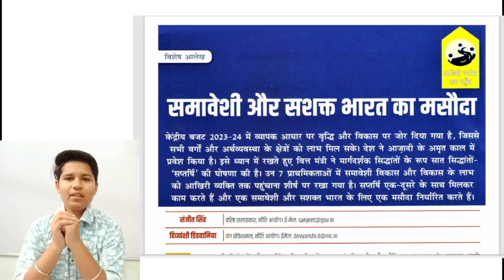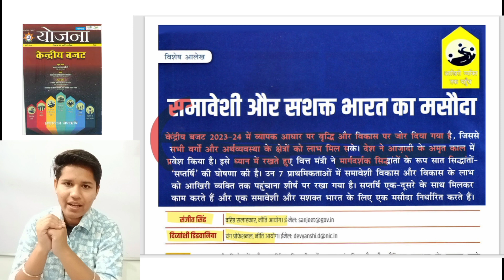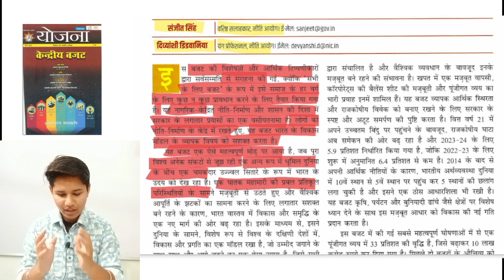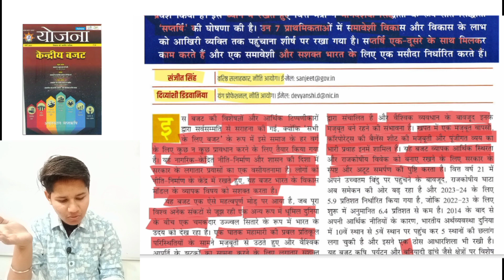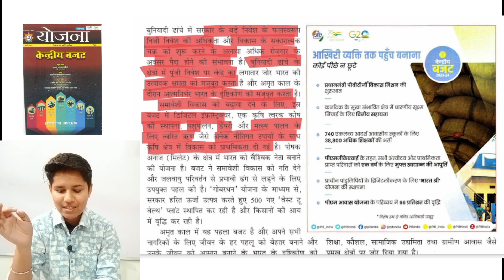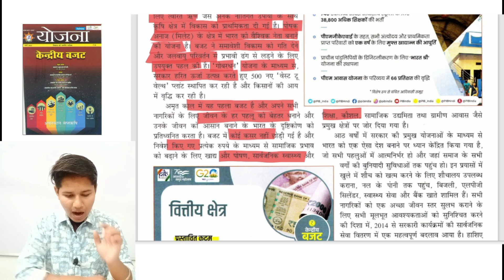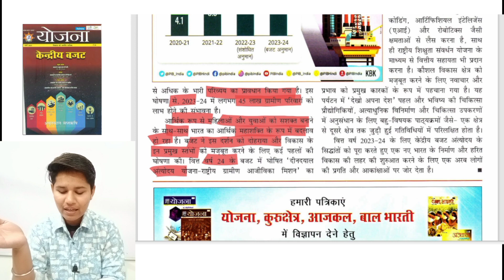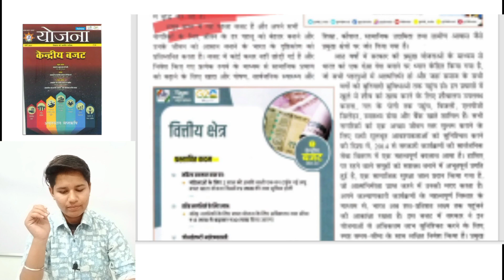योजना पत्रिका Analysis || March2023 || समावेशी और सशक्त भारत का मसौदा || yojana magazine for UPSC